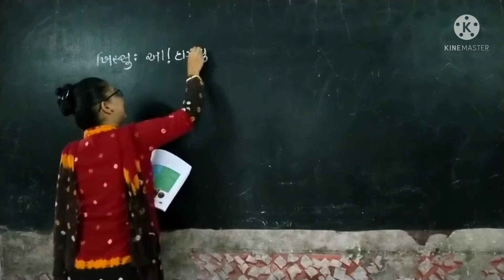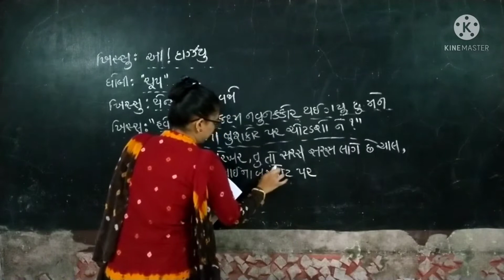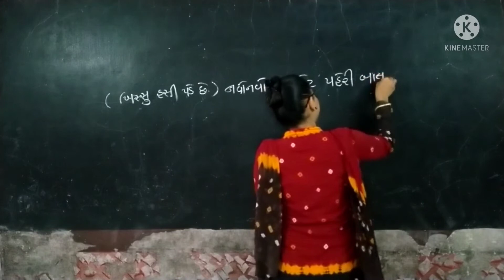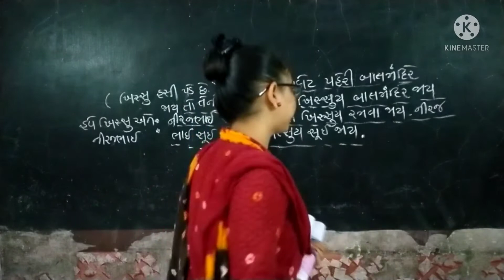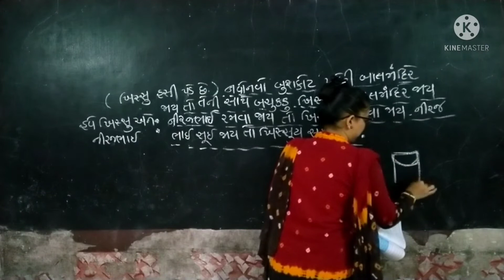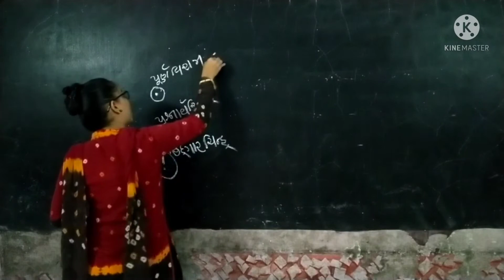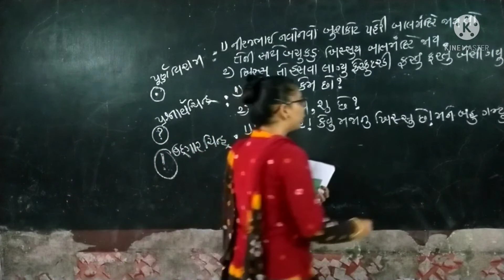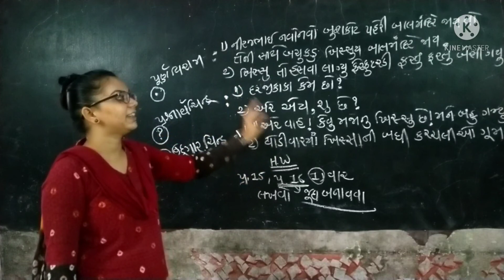Riddhi Madam/Std 4 /કુહૂ (guj)/Lesson 1/Part 7/Darshan School